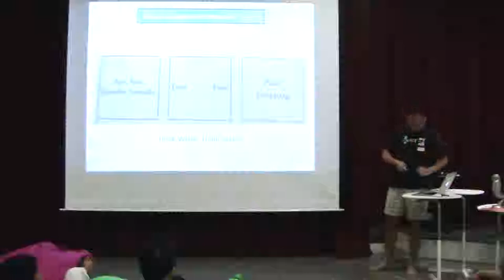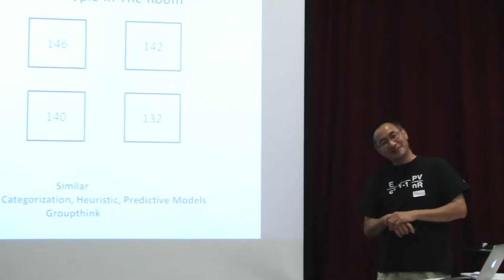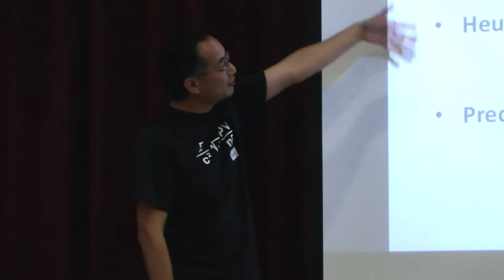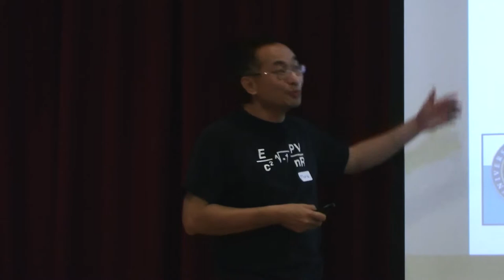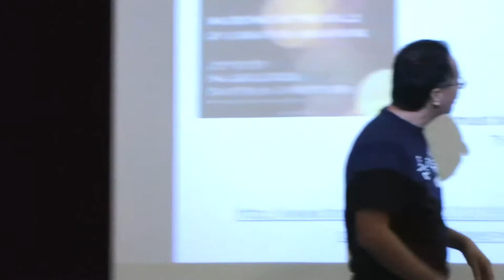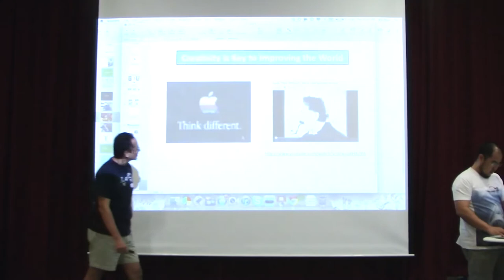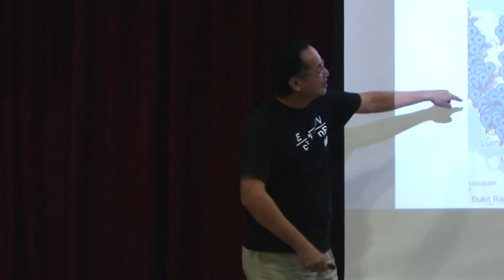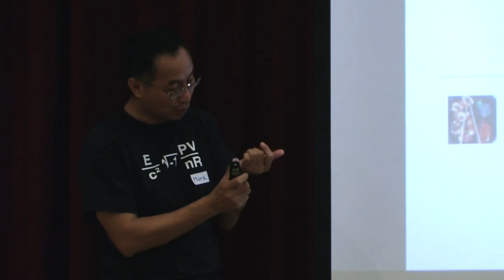Mark Lee -- Collective Creativity Through Cognitive Diversity